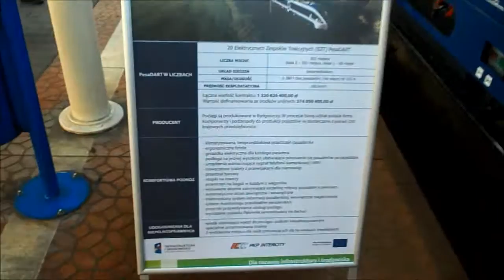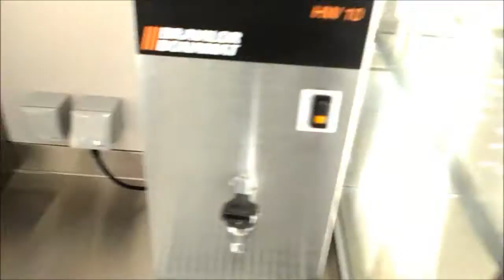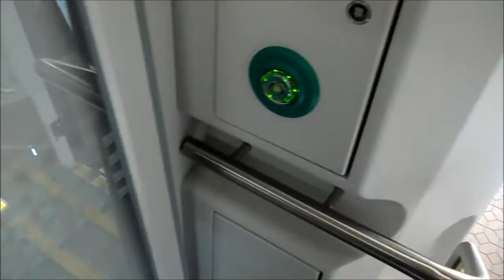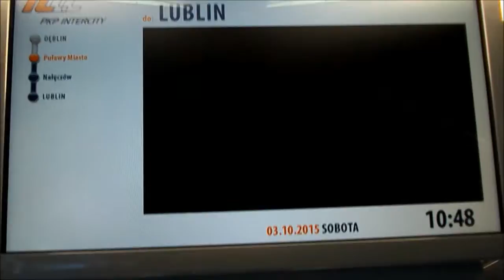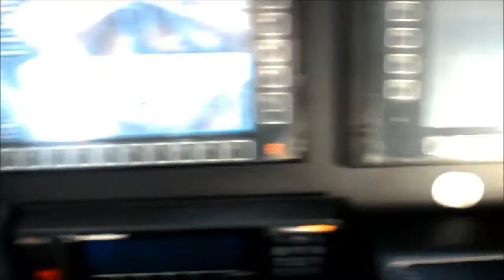Prezentacja składu Pesa Dart (ED161-004) w Lublinie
Polecam obejrzeć w jakości HD.
Prezentacja składu Dart, czyli ED161-004. Skład został wystawiony na prezentację w Lublinie.
Zapraszam do oceniania i komentowania.